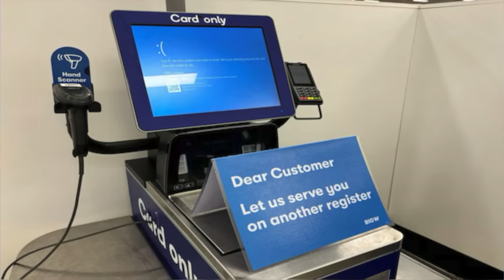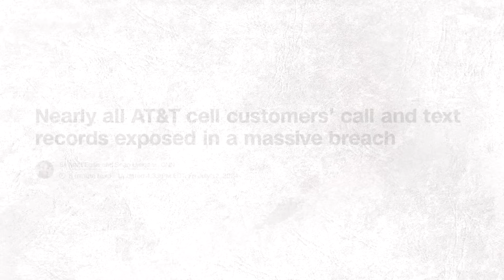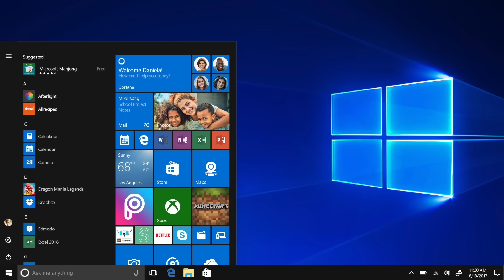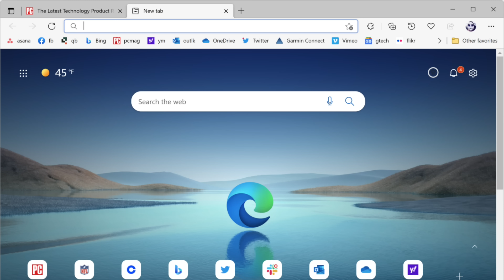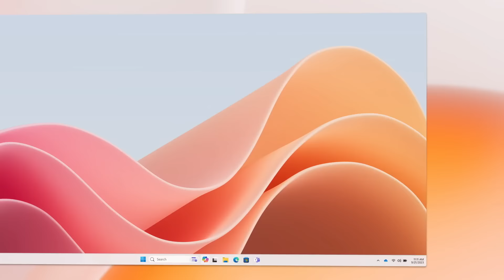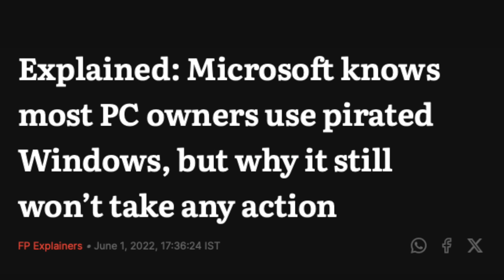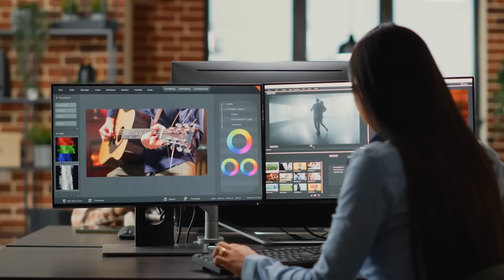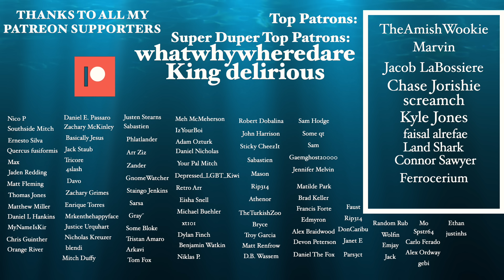Microsoft Ruined Windows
Microsoft is ruining Windows. It just keeps getting worse. Whether it be their insistence on AI and cloud garbage, or just a general sense of incompetence, I can’t help but feel like the operating system has seen better days.

Normally I wouldn’t care too much, big tech ruins another thing, whatever.

But the problem is Microsoft has such a dominant market share that you can’t really escape them.

I guess unless you use a Mac or something I don’t know.